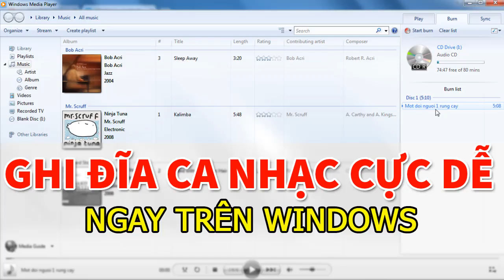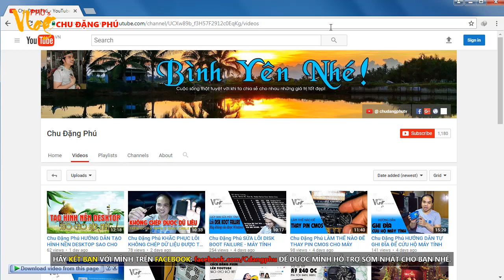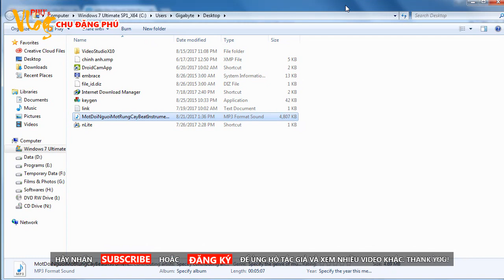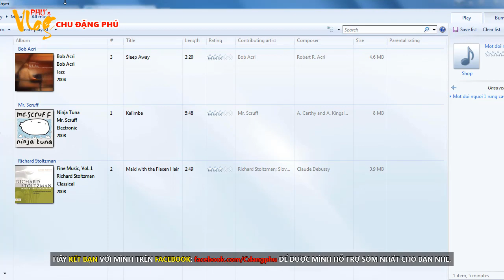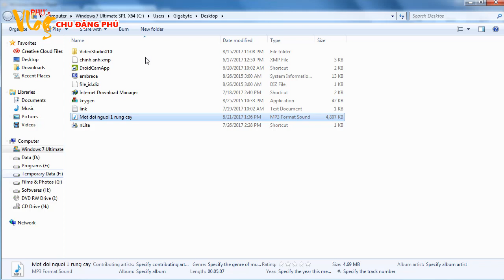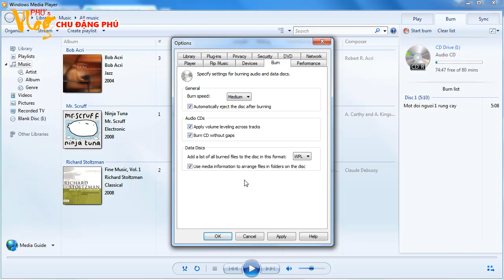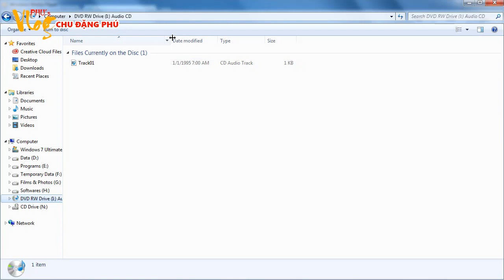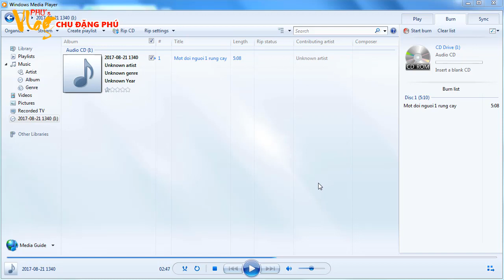Chu Đặng Phú HƯỚNG DẪN GHI ĐĨA CA NHẠC NGAY TRÊN WINDOWS MÀ KHÔNG CẦN CÀI PHẦN MỀM HỖ TRỢ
Xin chào các bạn! Hôm nay mình xin chia sẻ với các bạn video: HƯỚNG DẪN GHI ĐĨA CA NHẠC NGAY TRÊN WINDOWS MÀ KHÔNG CẦN CÀI PHẦN MỀM HỖ TRỢ. Hy vọng sẽ giúp ích cho các bạn.